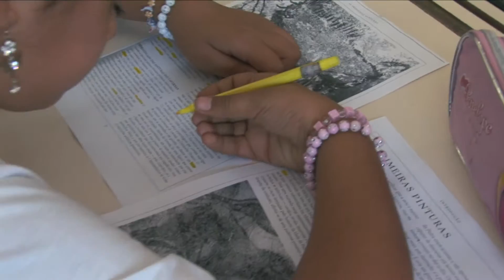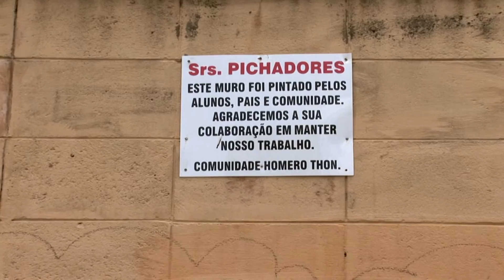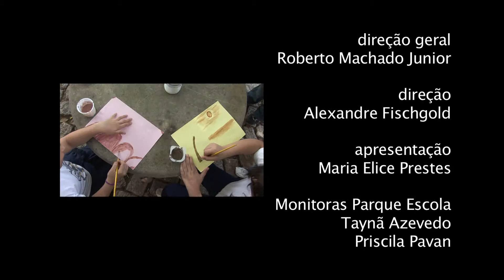Aula Lá Fora Tinta Terra Completo 15min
Episódio completo da série Aula lá Fora - Ciências.
Episódio Tinta de Terra.
Roteiro e direção: Roberto Machado Junior
Produção: Aiupa
Apresentação da professora e bióloga Maria Elice Prestes.
Neste episódio os alunos da rede púbica de Santo André fazem um estudo de meio em um parque e aprendem a fazer tinta de terra. Depois, pintam o muro da escola num evento com participação de pais e professores. Ano de produção 2008.